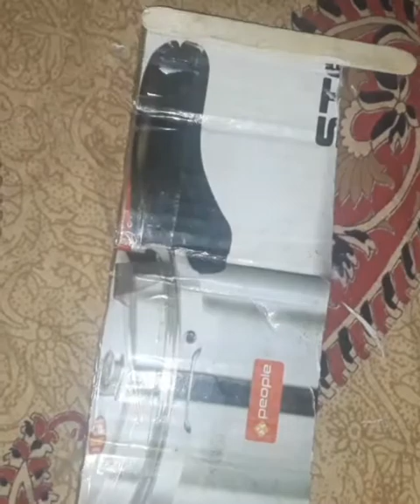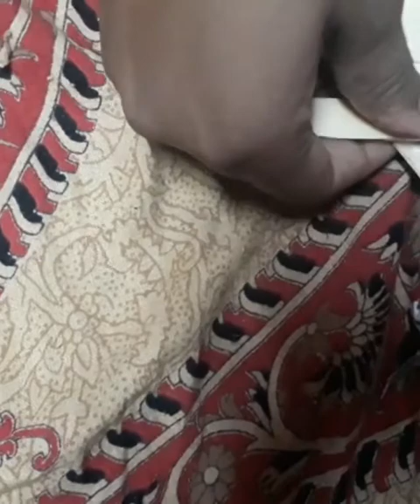popsicle sticks homedecor l cream stick craft l wall decor l homedecor